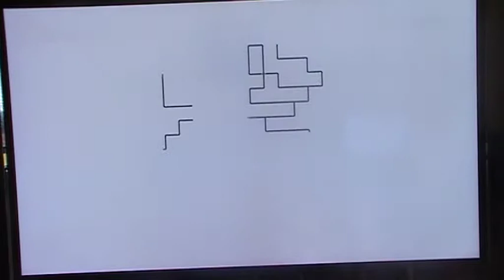LP Super Paper Mario part 24 Planet Blobule's inner sanctums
Stupid pixl!SHE caused me this much trouble we went trought in this part WHO CARES IF THERE'S NO MORE TOILET PAPER!?